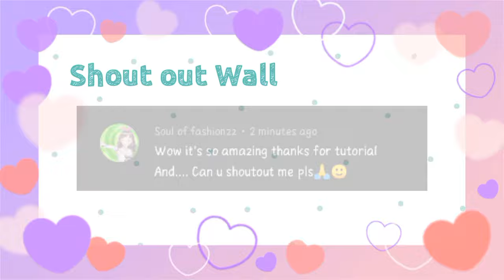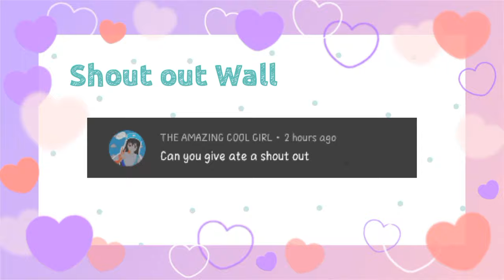Episode 1 - Sakura High School Love Stories | Sakura School Simulator | Drama Series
Nyaaah! Thanks God, after pulling up an all nighter for 2 days, I've finally managed to finish this so exhausting video haha. This is my drama series for Sakura School Simulator and the title of this Drama is Sakura High School Love Stories, I hope you will enjoy this video guys! The main characters for this story are Taiga Yuki, Ryuji Sakuma and Rina Tamaki.
Let's witness the story filled with love and excitement!

🔸Title:
🔻1 Sky Blue
🔻2 곡 제목이 임한올입니다

🔸Title: 7!!

🔸Title: TAIATARI★Romance
🔻Vocal: Ayuru OohashiWords: Akari Ikuyama
🔻Back Guitar: Akira Onose
🔻Solo Guitar: Kazuaki Miyaji

🔸Title: Kichiku-Maou to Doutei-Yuusha
🔻Vocal: Kamui Gakupo×GUMI
🔻Words / Music: Souichi Sakagami

🎮 Game: Sakura School Simulator
👨🏻‍💻 Developer: Garusoft Developer

Thanks!
Nyaaaah 💕